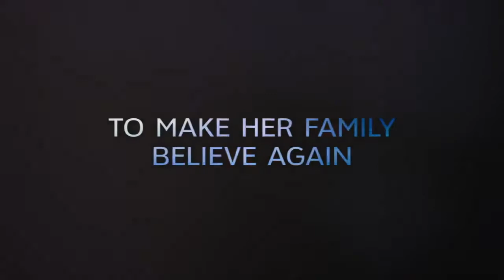My Daddy Is In Heaven Official Trailer #1 HD 2018